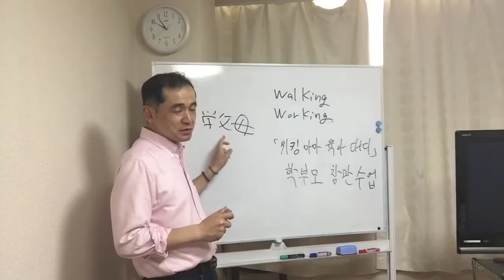【韓国庶民文化】（音声無し）学父母、参観授業（６／１０）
・워킹 마마 육아 대디
ドラマ「ワーキングママ、育児ダディ」

韓国語では、「ワーキング」と「ウォーキング」の発音が同じになり、従ってハングル表記も同じになります。

・「학부모」＝「学父母」
韓国語の「学父母」は、「PTA」、「父兄」のことです。
学ぶ父母でなく、学生の父母という意味ですね。

・「참관수업」＝「参観授業」
日本語で言う、「授業参観」のことです。